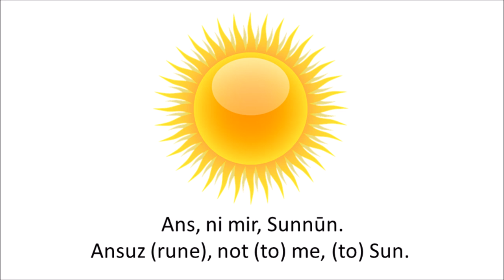Old High German: Ans ni mir Sunnūn 108 times